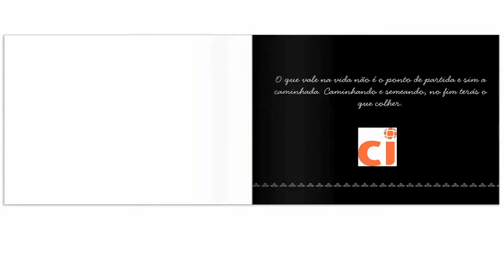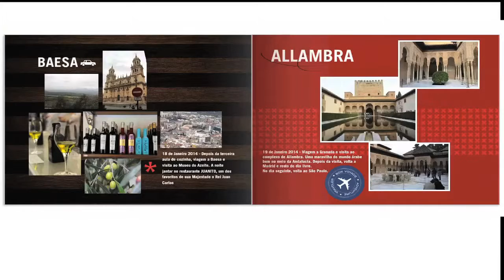Livro Aprendices de Iberia